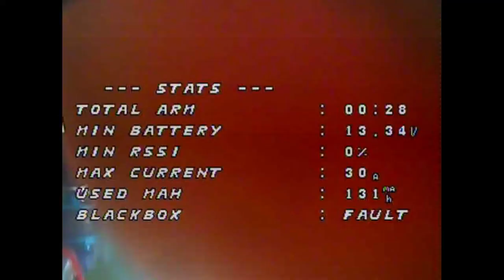FPV DVR footage with Falcore and Interceptor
TinyHawk2 / (Falcore)
Wizard TS-215 / (Interceptor)

Music from some random stuff I've done